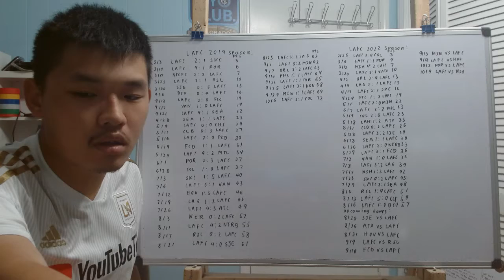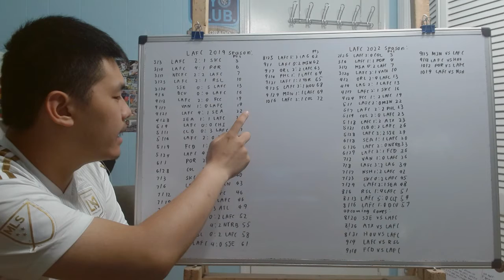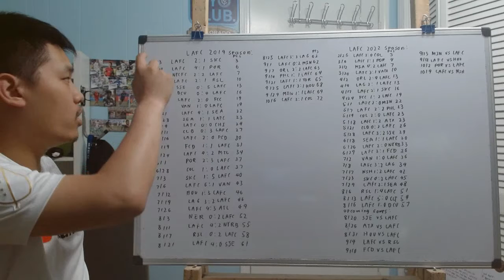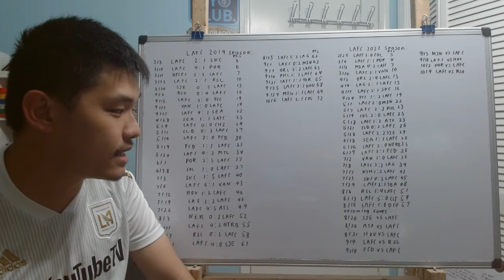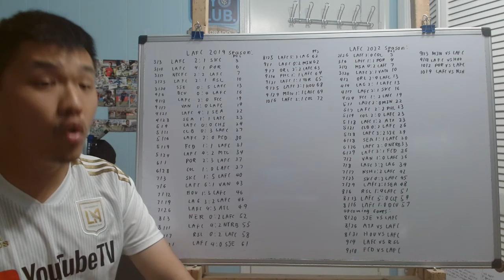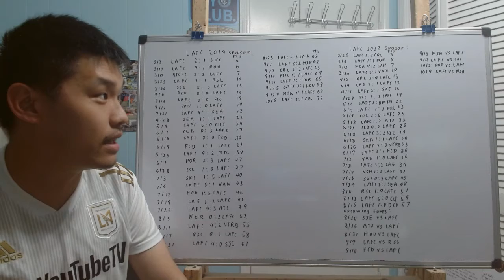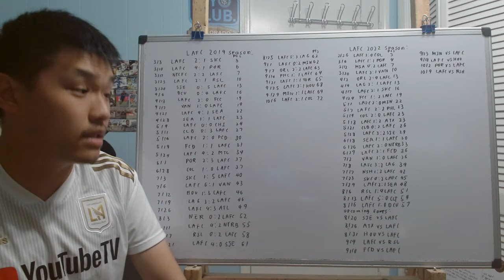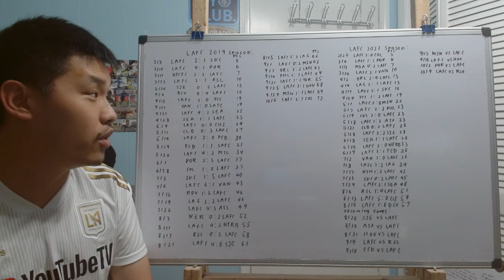Comparing LAFC points total pace they currently on to the 2019 season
Today we going to talk about LAFC and comparing the points total pace they are on this season to the 2019 season. We will also discuss whether they can not only break the most points in MLS regular season history again at 74 but can they reach the 80 points mark which was something many predicted could have happen back in the 2019 season